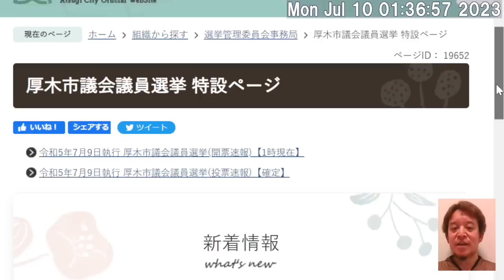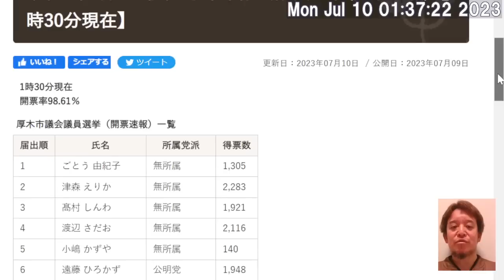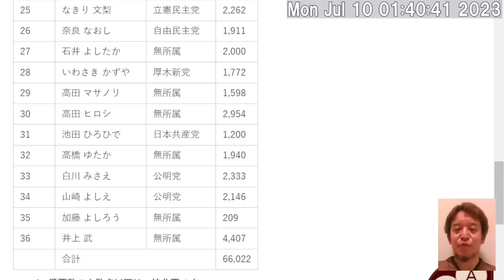厚木市議会議員選挙2023 いわさきかずや候補へのご支援ありがとうございました!!!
いわさき かずや ブログ　厚木市議会議員選挙2023候補者　6月17日 本厚木駅前ロータリーでの日本共産党とのトラブルについて　2023/7/2

いわさき かずや ブログ　厚木市議会議員選挙2023候補者　日本共産党 池田ひろひで氏による 名誉および信用の毀損・証拠隠滅　2023/7/2

厚木市議会議員選挙 (2023年07月09日)候補者一覧

いわさきかずや（イワサキカズヤ）｜政治家情報

2014年9月5日　最高裁判決　放送受信料請求事件　→　消滅時効は5年　浜田聡ブログ記事　2020/11/3

2017年12月6日　最高裁判決　受信契約締結承諾等請求事件　その1　浜田聡ブログ記事　2020/11/4

2017年12月6日　最高裁判決　受信契約締結承諾等請求事件　その2　鬼丸かおる裁判官の補足意見　浜田聡ブログ記事　2020/12/23

【学歴】
1990年　京都市立大宅小学校卒業
1993年　京都市立大宅中学校卒業
1996年　洛南高等学校卒業
2001年　東京大学教育学部身体教育学コース卒業
2003年　東京大学大学院教育学研究科修士課程修了
2011年　京都大学医学部医学科卒業

2016年の東京都知事選挙の政見放送をきっかけにNHKから国民を守る党の活動を知りました。地方議会の選挙においてNHK問題の公約のみで当選者を出し続けていることに驚きつつも、自分も選挙に挑戦したいと考え、2018年上旬より党のお手伝いをさせてもらうようになりました。党の公認候補者として2019年に以下の選挙に挑戦しています。
2019年10月に立花孝志党首の参議院埼玉県選出議員補欠選挙への立候補による自動失職に伴い、参議院選挙の比例代表の名簿から繰り上げ当選となりました。現在参議院議員として活動しています。